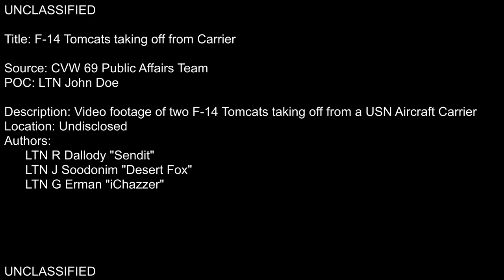CVW 69 Tomcat Launch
Footage and sound test for Carrier launches of Tomcats in DCS.
Sound is taken from actual footage of F-14 launches (first clip) or sound effects included in DCS with Heatblur's F-14B (second clip).